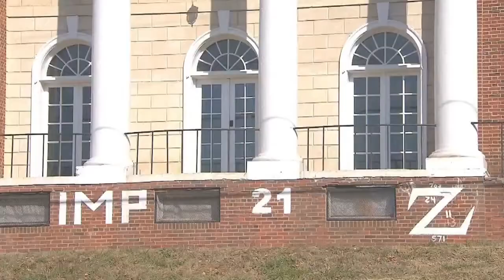U.Va. board to discuss sex assault allegations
The University of Virginia Board of Visitors is holding a special meeting to discuss recent allegations of sexual assault that have rocked the campus.